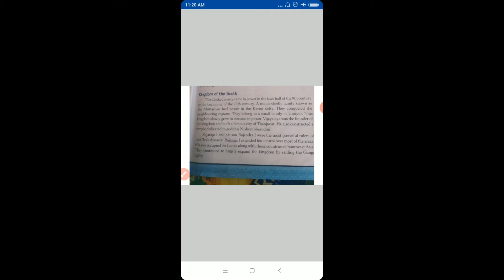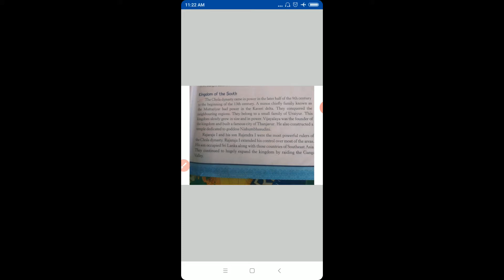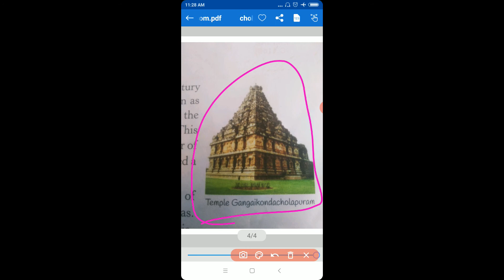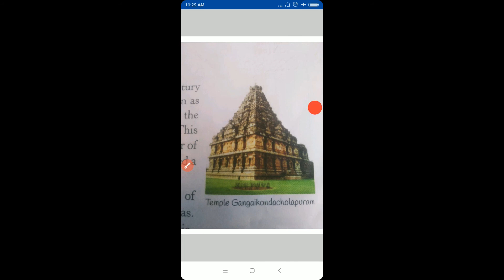class 7 history ch 2 part 4